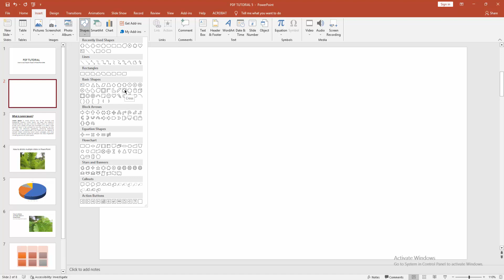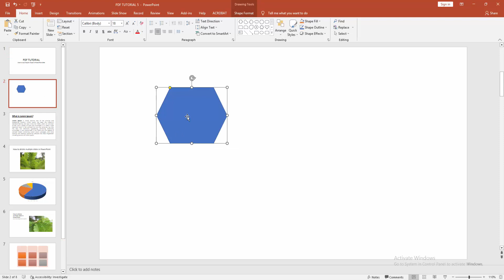how to crop irregular shapes in PowerPoint 2016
Assalamu Walaikum,
In this video I will show you, how to crop irregular shapes in PowerPoint 2016.  Let's get started.